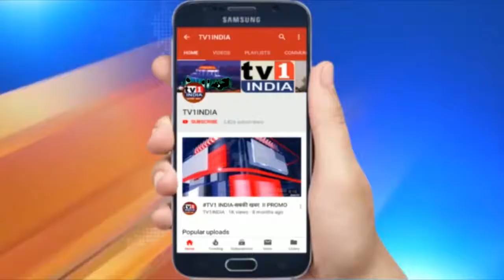India's New Parliamentry Building | 2022 में कैसा दिखेगा भारत का नया संसद भवन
India's New ParliamentaryBuilding | 2022 में कैसा दिखेगा भारत का नया